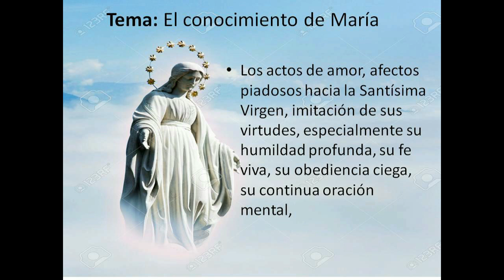VIGESIMO DIA DE PREPARACION A LA CONSAGRACION